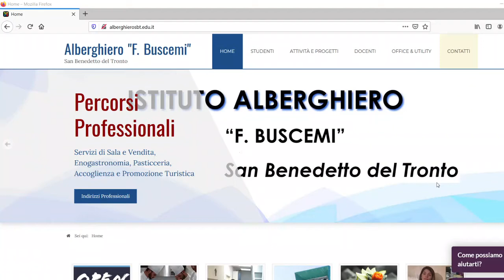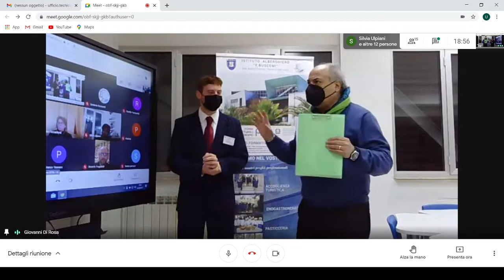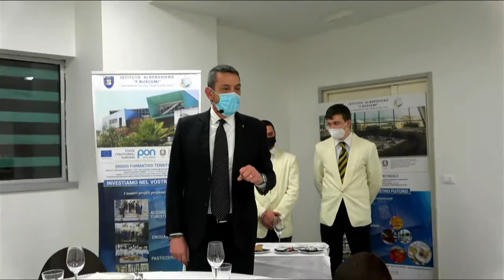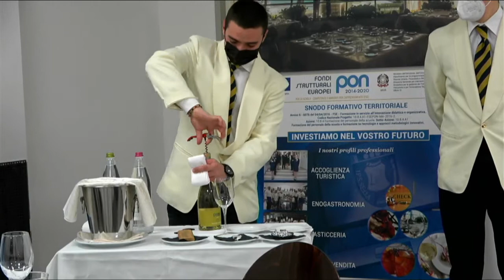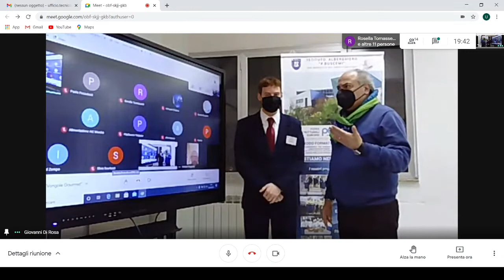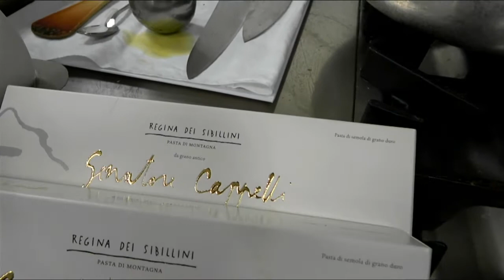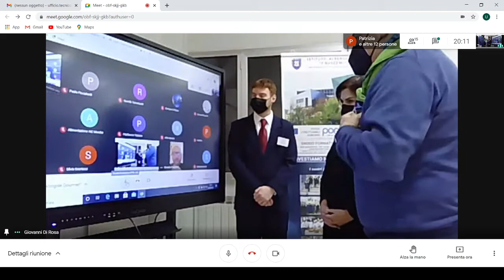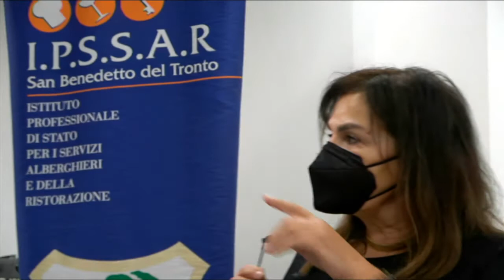I venerdì dell'Alberghiero "Vongole Gourmet"